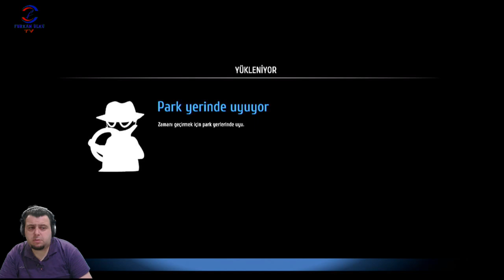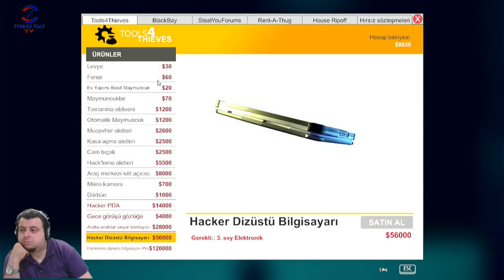KUTUYU KOYDUK (THIEF SIMULATOR) BÖLÜM 9